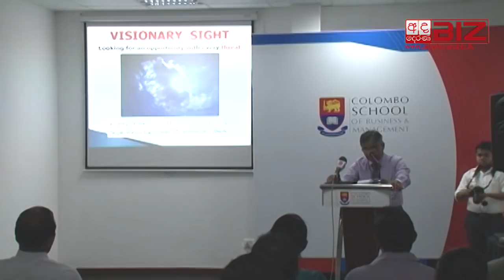CSBM Evening with a Corporate Leader - Mr. Kulatunga Rajapaksa